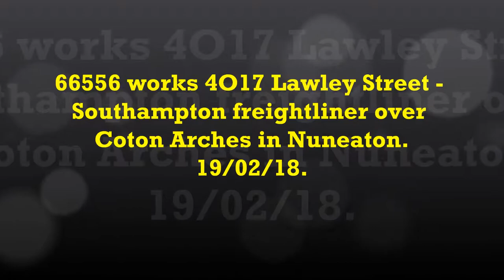[DASHCAM TRAIN] 66556 works 4O17 Lawley Street - Southampton over Coton Arches. 19/02/18.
Filmed from my Dashcam, whilst on the way to work, Freightliner 66556 passes over Coton Arches in Nuneaton working 4O17 Lawley Street - Southampton freightliner.